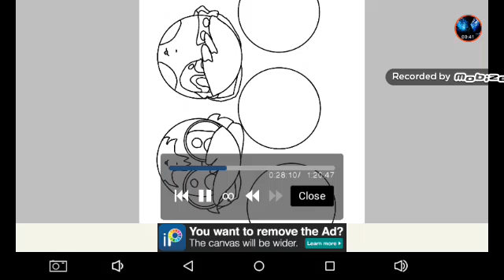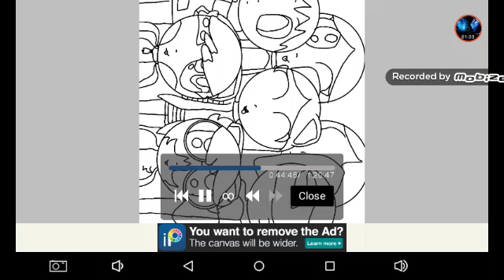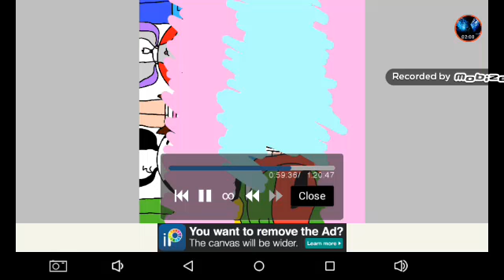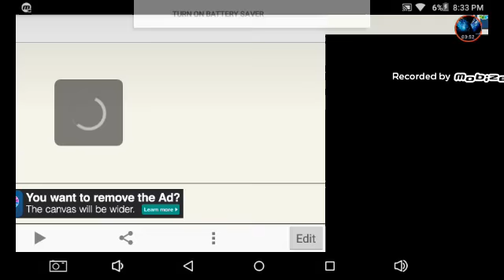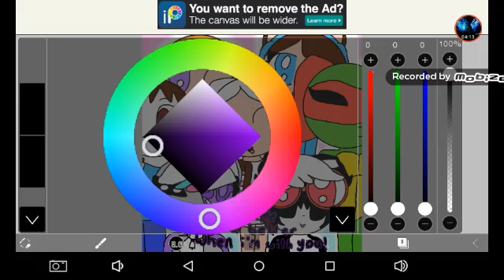"I like me better when I'm with you" speedpaint (my real life friends read desc plez!)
This is for my friends thank you for everything you've done for me and I would never have done any of this without you guys! So again tysm IT'SUNDERTIME! Kitty Serenity NinjaTurtleGirl 113 Galactic moon ( not real channel) and TaylorTheDragon101 (also not real channel) 💞💞💞 UGH WHEN I ADDED MUSIC IT MAKE MEH ZO SAD IM LITS TEARING UP CUZ IT SO TRUE! :'} friends whenever I'm down I listen to this song it helps me get through my sadness because I do like me better when I'm with you guys so ty for making me who I am today! I've never had the courage to say it face to face with you guys but I'm pretty sure this description tells it all... Sincerely TheBell Sings
For viewers and everyone else speed paint took almost one and a half hours done with mobizen and Ibis paint x